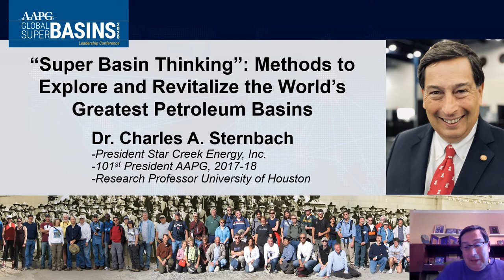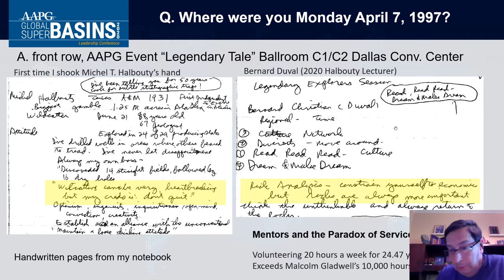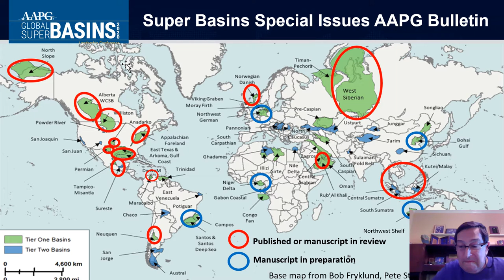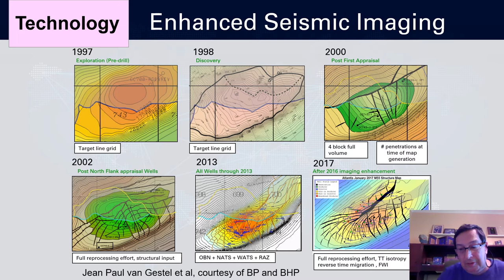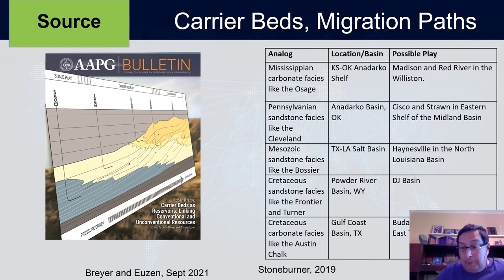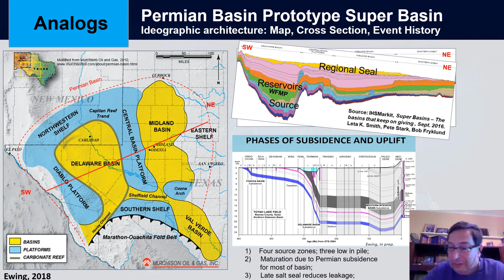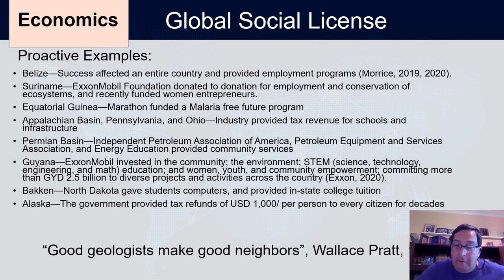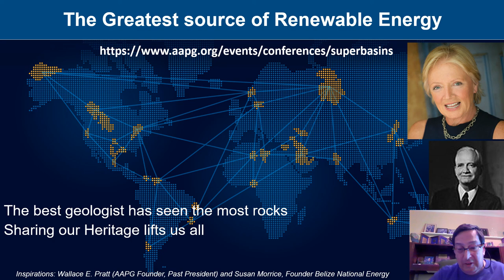2021 09 27 IMAGE HALBOUTY LECTURE STERNBACH D VIDEO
The AAPG Halbouty Lecture continues a long tradition of inspirational energy-related geoscience presentations.